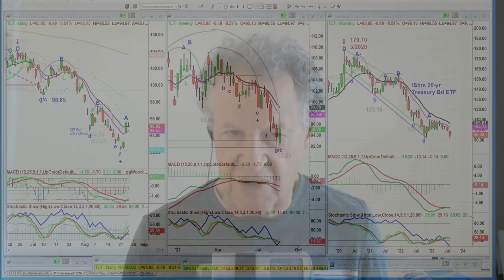August 24th 1PM ET Market Update on TFNN - 2023